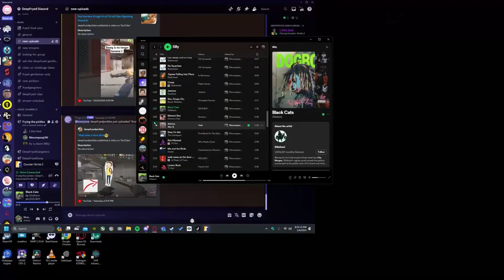Deepfryedpickles trailer edition